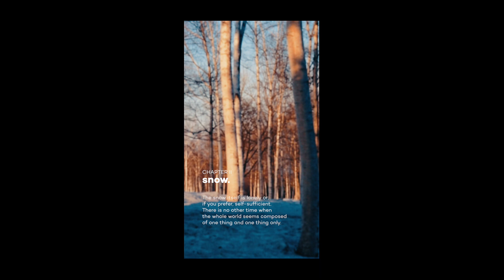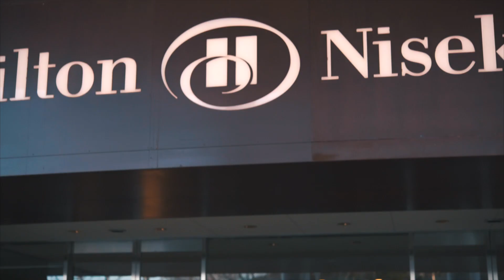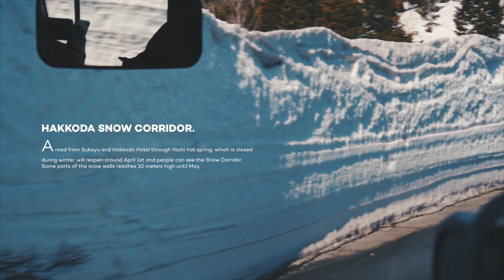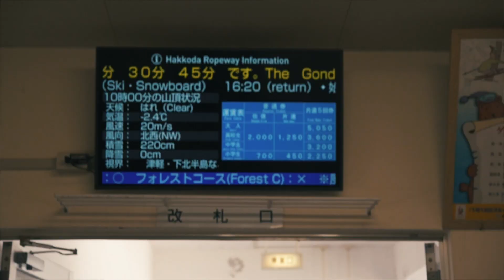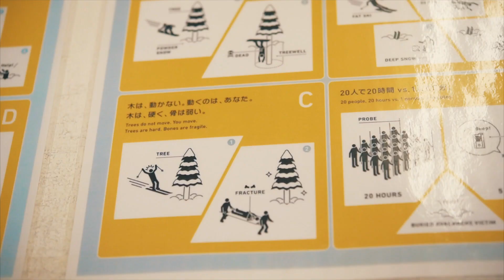Japan Travel Vlog Chapter II - Snow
Last April, I managed to visit Japan for the second time with two of my friends. Our main destination was the island of Hokkaido, but we luckily found the time to visit some less popular destination in the main island of Honshu.

There will be three chapters to our vlog and the second chapter is about experiencing the snow at the island of Hokkaido.